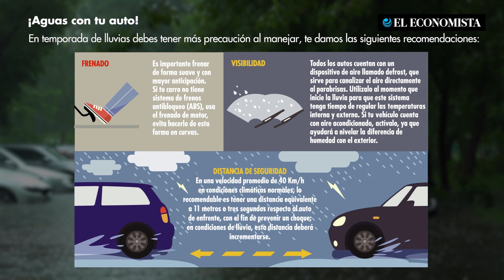¿Tu auto está asegurado contra daños por lluvia?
Cuando expones tu vehículo a diversos riesgos durante lluvias o huracanes, puede ocurrir que las afectaciones no sean cubiertas por la aseguradora.